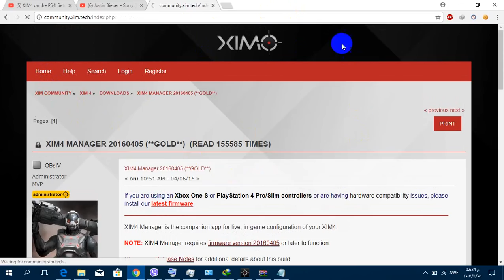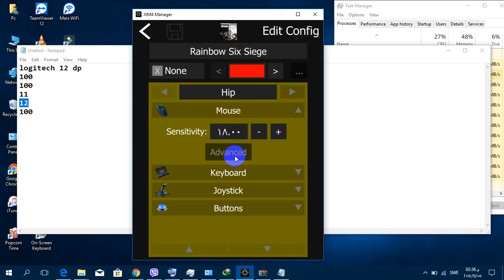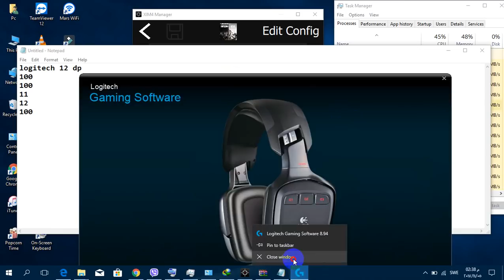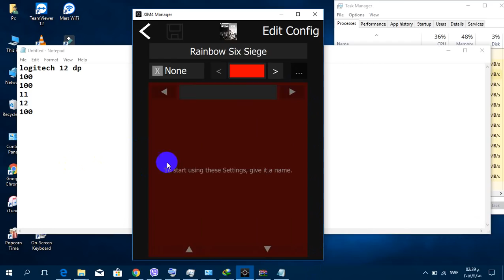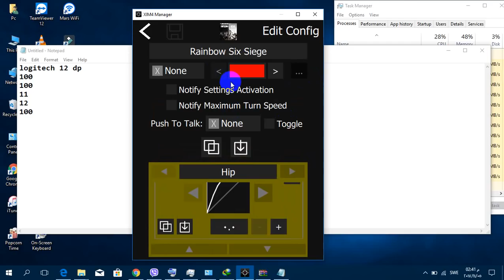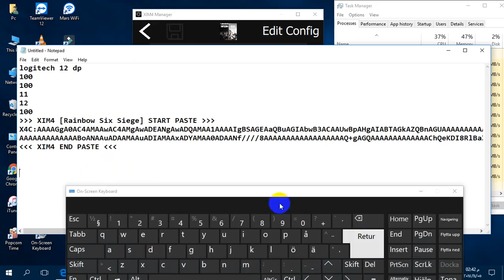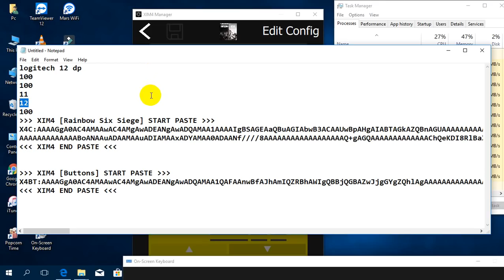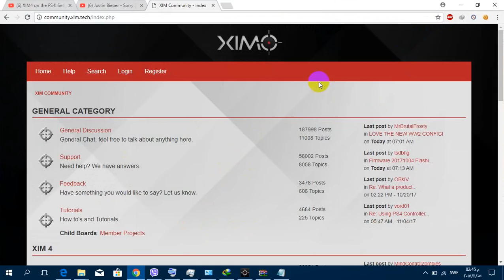XIM4 SETUP RAINBOW SIX SIEGE عدادات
Setup RAINBOW SIX SIEGE
XIM4  SETUP
عدادات xim4
رابط الكود